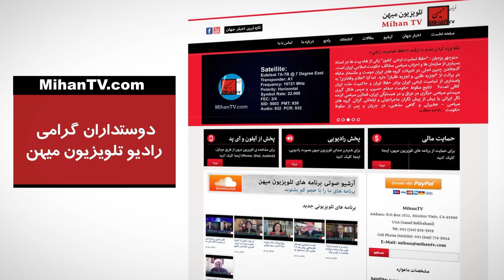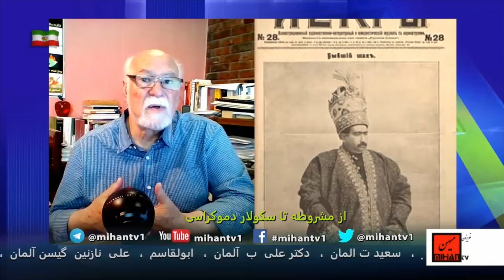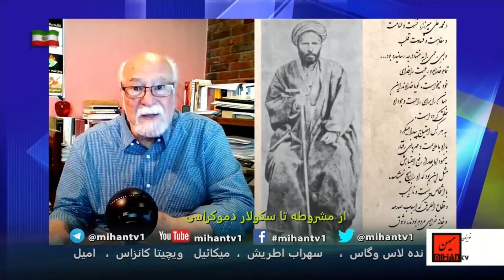پادکست ازمشروطه تا سکولار دموکراسی قسمت سی و چهارم: محمدعلیشاه، پادشاهی برای سه سال بحران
ادرس رادیو در ساته لایت:
Satellite: Eutelsat 7A-7B @ 7 Degree East
Transponder: A1
Frequency: 10721 MHz
Polarity: Horizontal
Symbol Rate: 22.000
FEC: 3/4
 برای یک زندگی معمولی – برنامه ای از حزب سکولار دموکرات ایرانیان که هر پنجشنبه  ساعت 8/30 شب بوقت ایران و تکرار ان هر دوشنبه همان ساعت از رسانه میهن پخش میگردد